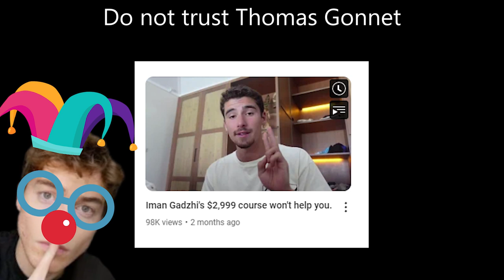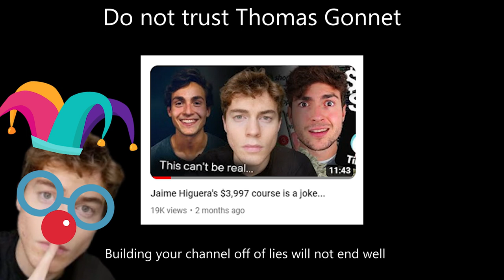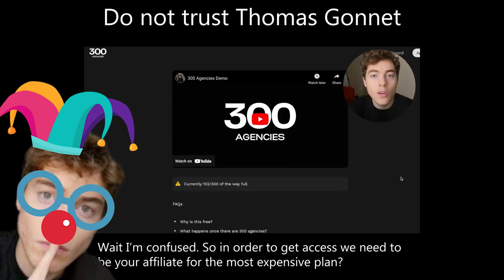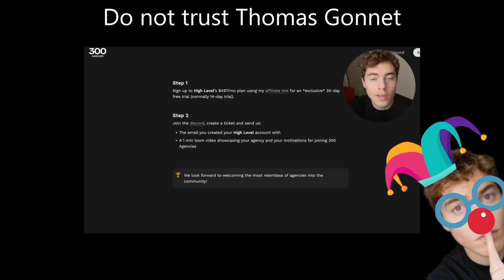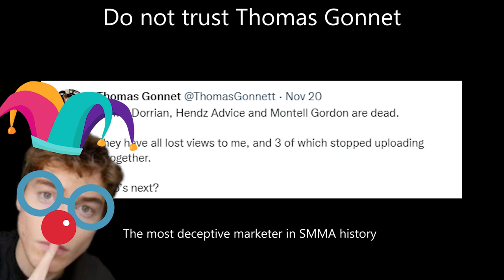Thomas Gonnet Exposed (DO NOT TRUST HIM) SMMA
Truth wins. Integrity wins. Always Thomas Gonnet SMMA Guru